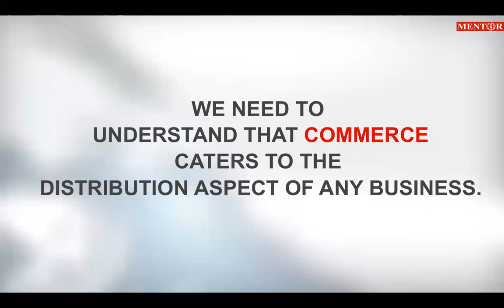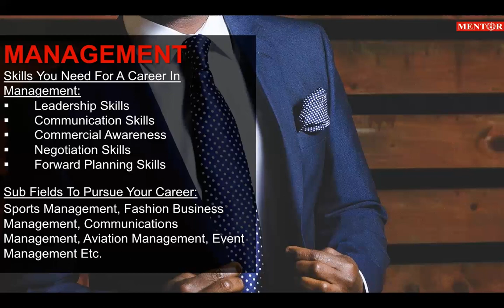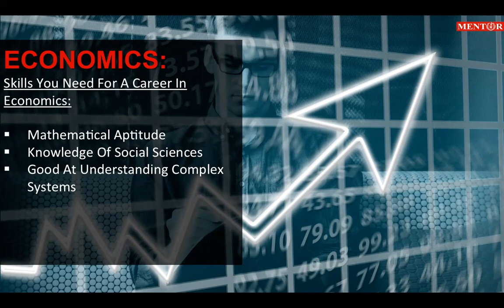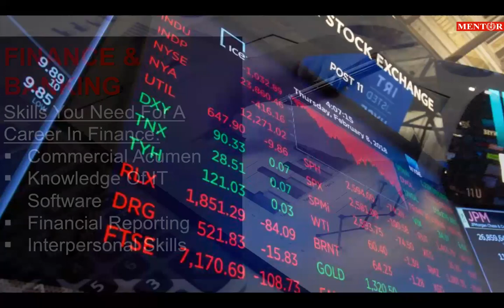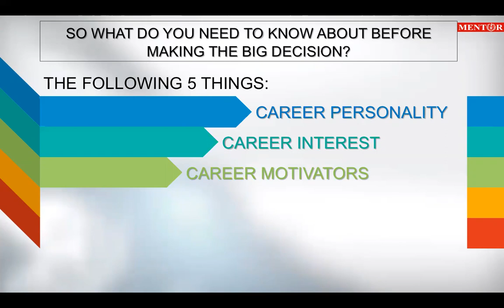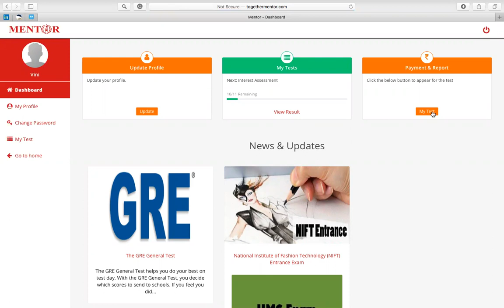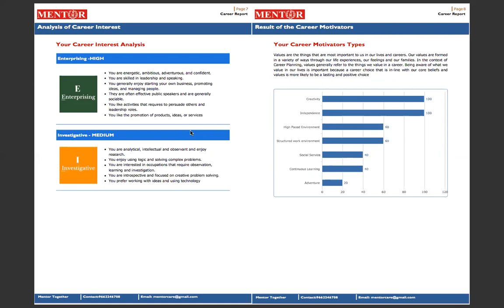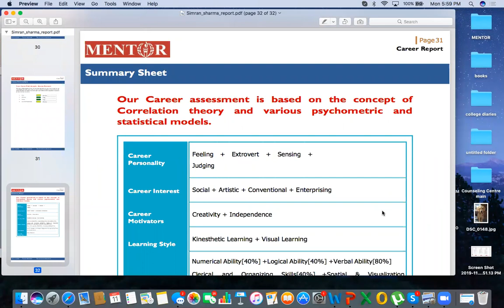After 12th Commerce - How Can You Know , What's Best For You ?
We are aware of the fact that commerce is a diverse stream but are we aware of all the diverse Career opportunities that are available? Keeping in mind the fact that Commerce caters to the distribution aspect of any business we have explored all the career options for commerce students in according to their career personality, interest, motivators, learning style and aptitude.

The video also demonstrates how you can identify the best-fit Career path, especially for a PCB student a detailed overview of the sample report.